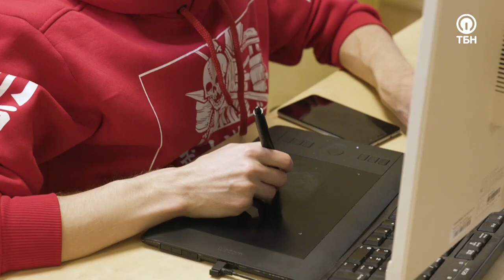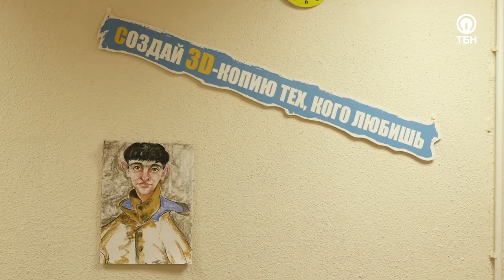ИДЕИ БИЗНЕСА: 3D-СКУЛЬПТУРЫ. «Цена вопроса»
В программе «Цена вопроса»  мы рассказываем, как можно монетизировать мечту  создать свой бизнес. Еще 5 лет назад 3D-печать была чем-то непонятным и сомнительным, однако сейчас это активно развивающаяся отрасль бизнеса с ежегодным приростом в 23%. Особым спросом пользуются 3D-фигурки людей, их точные мини-копии, созданные посредством сканирования с натуры и послойной печати на 3D-принтере.